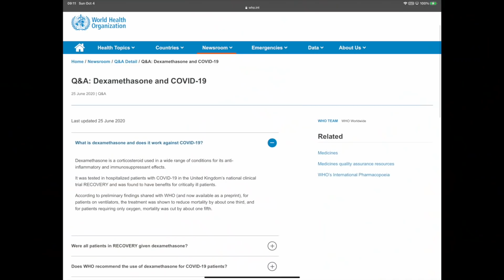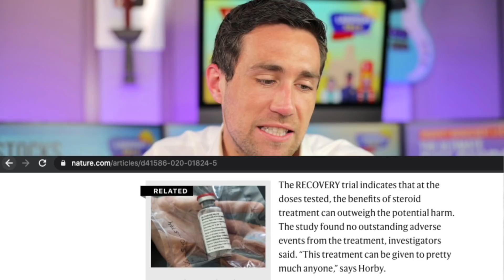Trump Taking Steroid for "Critically ill" | NEW Doctor Update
Trump Doctor Update. ⚠️Youtube Course & Investing Programs 🚨 Use Coupon 🤠STIMULUS🤠 🦠Life Insurance 💰Free stock (deposit $100) INVEST w/ Kevin

The news is running with the headline that "President Trump could be released from the Walter Reed Medical Center as soon as Monday" - but I"m wondering why he's now taking dexamethasone - a period usually used for more critically ill patients. Is this being done out of an abundance of caution?

Donald Trump just tested positive for covid. What does this mean for stocks? Should you buy or sell stocks? Buying opportunity? Hope Hicks positive covid. Melanie Trump covid. Coronavirus impact on election and stocks. This is a massive uncertainty risk.

What are the odds of Donald Trump dying from Covid? 6.09%.
Does Donald Trump have covid symptoms? Not as of October 1, 2020. However we expect to hear positive messaging throughout Trump's diagnosis until potentially Trump's symptoms worsen.

Covid Timeframe: Trump's symptoms may begin between October 1 and October 14. However, it's most likely that we'll see a change in symptoms by Tuesday or Wednesday of next week.